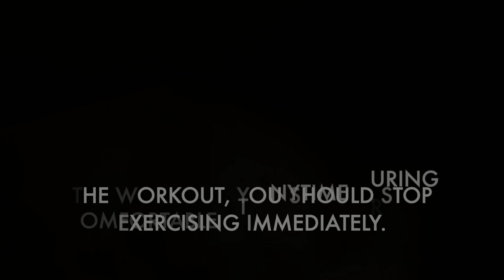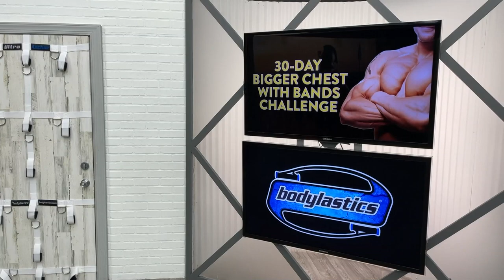LOWER CHEST EXERCISES - NO WEIGHTS NEEDED (killer 6 min routine!)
Day 27 - Todays strategy is a straight up Tabata blitz. For a total of 6 minutes you will do 20 seconds oof reps followed by 10 seconds of reps.

You can use any Resistance Bands, however for every one of these workouts we will be using Bodylastics Bands. If you have a set you will know why they are 🥇Top Rated! If you don't have a set and then acquire some, you will understand very quickly why they Rock. Need a set of Bodylastics?

Be sure to complete at 30 days of workouts and we'll see you tomorrow for workout 28!

Hello! I’m Blake Kassel CEO of Bodylastics. I am an expert in Resistance Bands Training for Muscle Growth. Resistance Band Training has saved my life and enables me to compete with folks half my age (I was born in 1969). I'm here to help you get the most out of your Resistance Bands every single day. Why? Because consistency is KEY, And in order to be consistent- You MUST take on a Warrior type attitude!!!

And tap that BELL 🛎 to be notified when other awesome videos are released!

And Thanks for “JOINING THE ARMY”!!! :))))